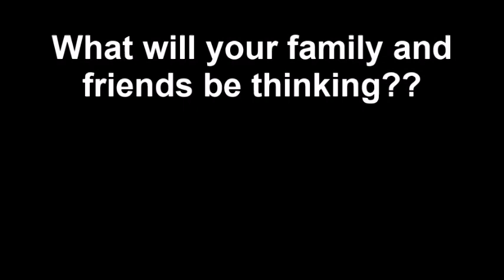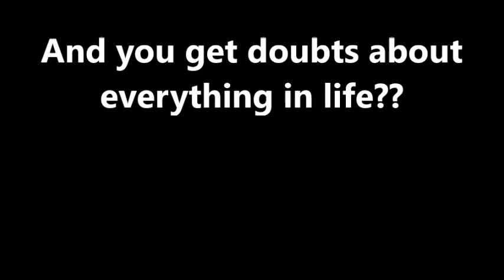Changes A Niley Pregancny Story Tariler !!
So I thought of it and I think it's pretty cool :D

Do you want this series? Please comment and tell me what you think of it :))

Coming soon to a YouTube near you. xD

Lots of Love and God bless you,

 xx